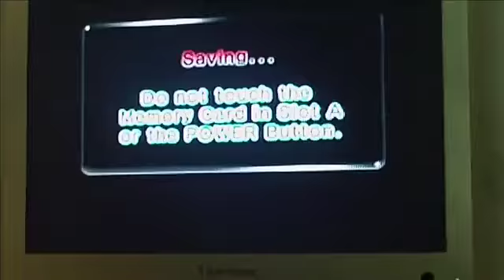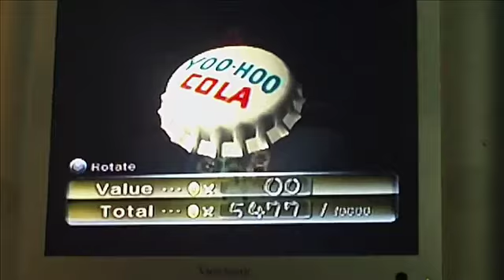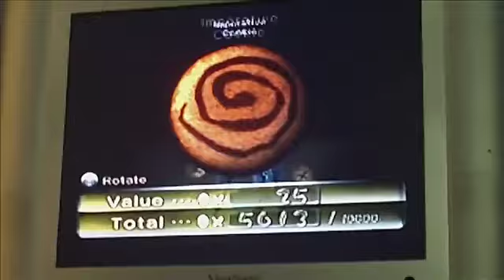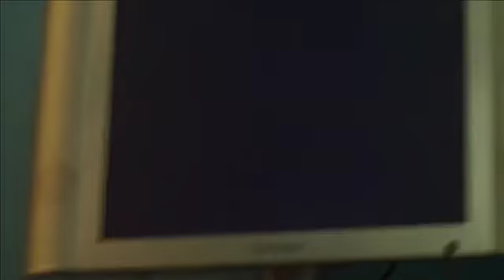Pikmin 2 Walkthrough-Part 21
We go to Glutton's Kitchen